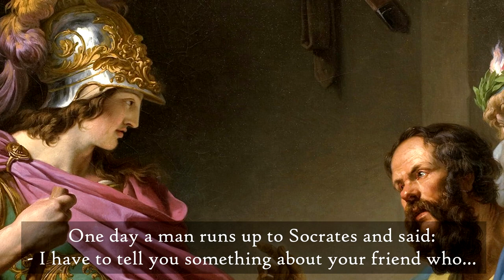The story of Socrates and the Three Sieves | Triple Test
Socrates was the greatest philosopher through whom philosophy turned to the knowledge of man. A vagabond who spent his life in the squares and bazaars of Athens. The man whom Apollo proclaimed the wisest of men. A criminal, executed on the denunciation of his father.